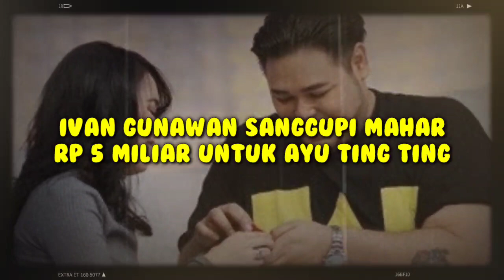IVAN GUNAWAN SANGGUPI MAHAR Rp 5 MILIAR UNTUK AYU TING TING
Ivan Gunawan belum lama ini blak-blakan mengakui dirinya menyayangi Ayu Ting Ting. Pengakuan itu kemudian membuat banyak penggemar ingin Igun dan Ayu bersama.

Menanggapi hal itu, Igun tampak tak terlalu terganggu. Ia menyebut kini tak ada romansa di antara keduanya.

Meski begitu, hubungan Igun dan Ayu hingga kini masih baik-baik saja.

"Kita berdua baik-baik aja, kita enjoy menjalani kehidupan ini," jelas Igun ditemui di Studio Trans Ti Vi, Tendean, Jakarta Selatan, Rabu (31/3/2021)

Ayu Ting Ting yang ditemui di kesempatan yang sama menyebutkan bahwa dirinya tak lagi memiliki rasa mendalam pada Igun. Ia justru menyebut desainer itu yang gagal move on darinya.

"Itu tidak benar, ada juga dia yang dari dulu nggak bisa move on," jelas Ayu ceplas-ceplos.

Sementara itu, saat disinggung soal mahar 5 miliar rupiah, Ayu mengaku obrolan itu hanya bercanda. Tapi, jika pun benar, Igun sepertinya menyanggupi permintaan itu.

"Bercanda itu," ungkap Ayu.

"Kalau saya sih kalau misal jadi dia lihat aja rekening saya ada berapa," sahut Ivan Gunawan